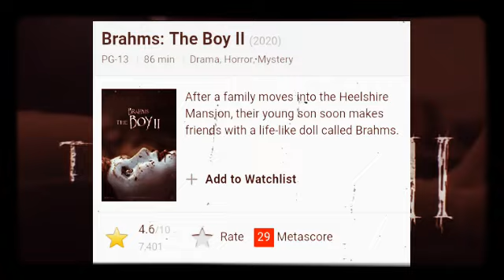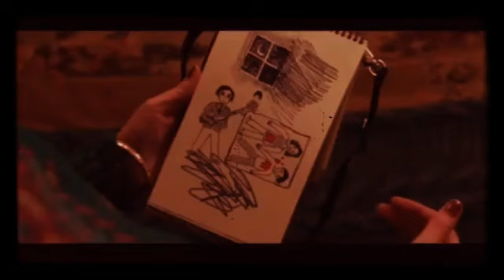The boy 2 full movie in hindi || explained || explanation || brahms